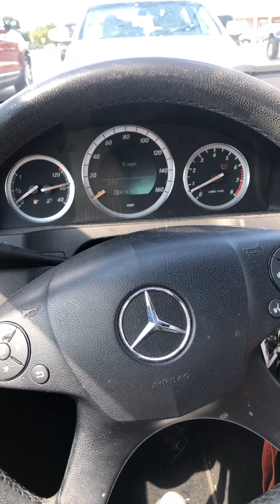Day in the life of a college basketball player (off-season edition)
Today I decided to do a day in the life of a college athlete and what it looks like in the off-season. I play for a small school so I also wanted to show how hard you have to work no matter what level you play at!